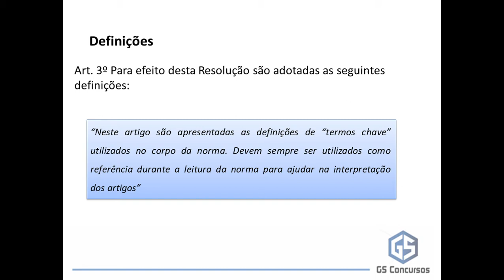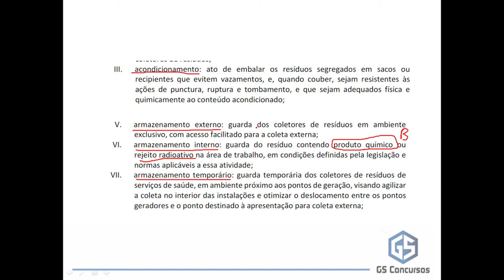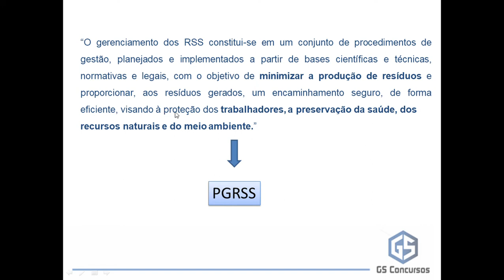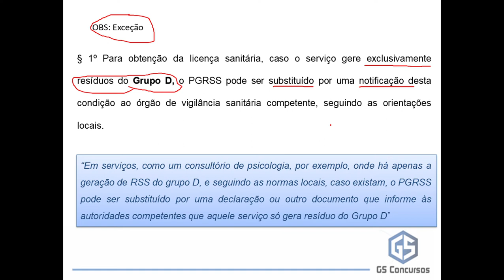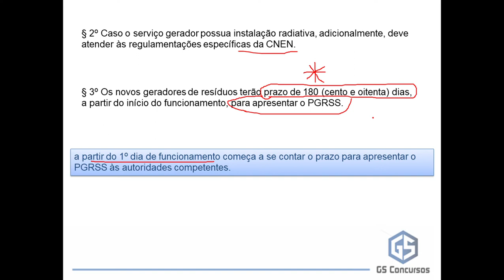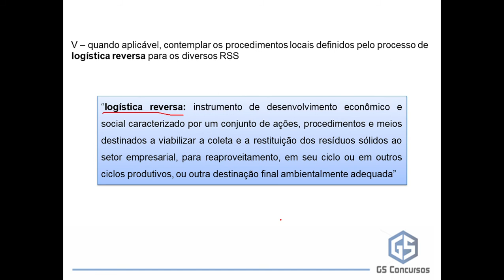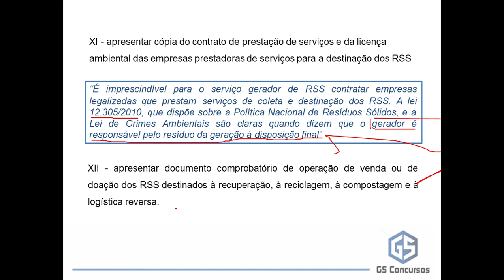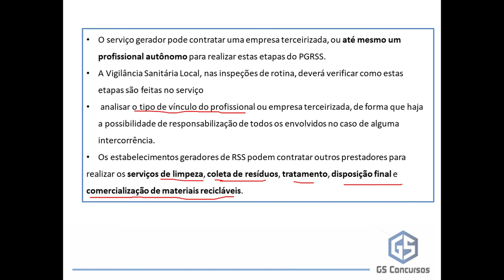rdc 222 parte 4